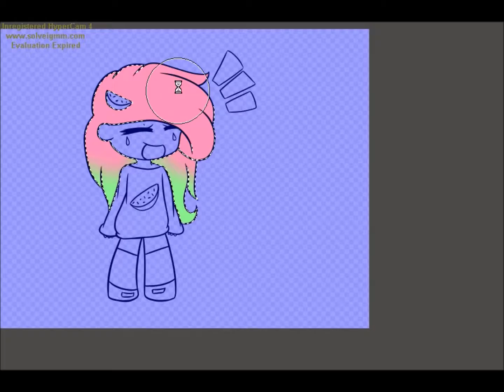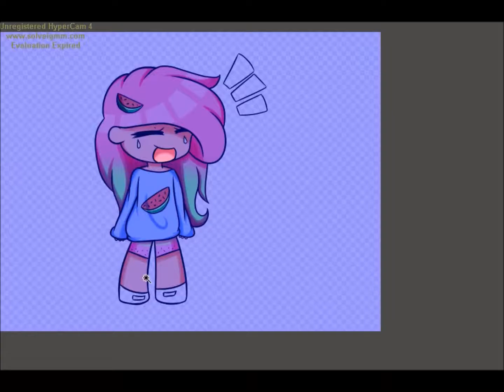SpeedPaint: WaterMelon Dream #99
A new little oc of mine :D yaaay

Songs:
1: Cute Japanese song - candy candy